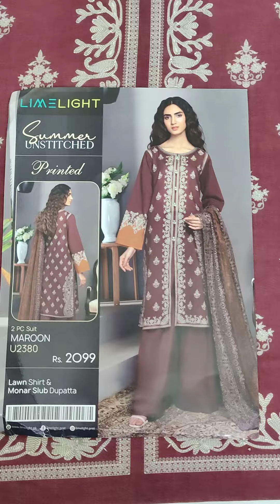U2380 | Limelight | 2 PC Suit | Summer Unstitched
Code: U2380
Dress Details:
Lawn Shirt &
Monar Slub Dupatta.